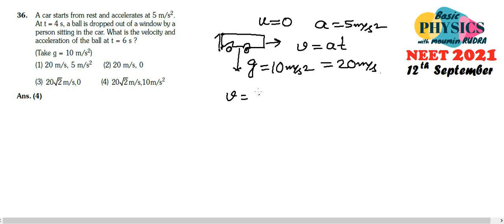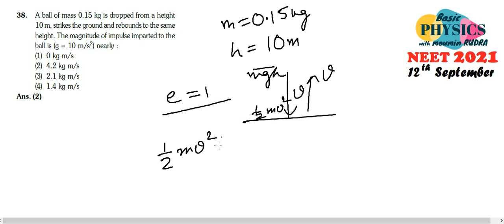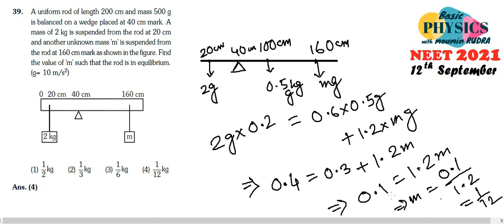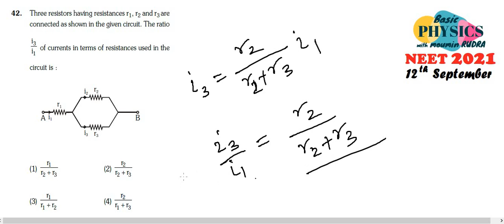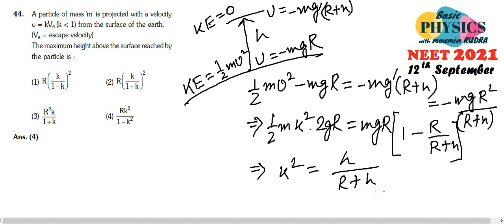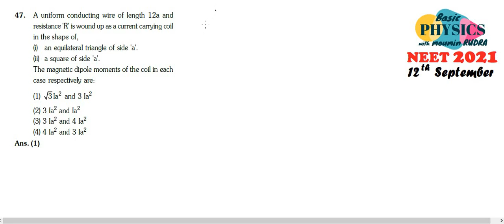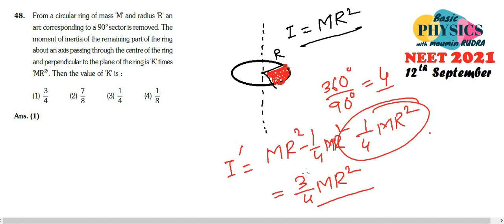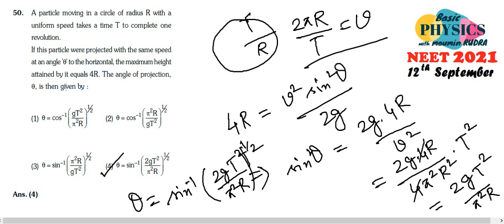NEET 2021 Full Solutions (Section B) Question No. 36 to 50